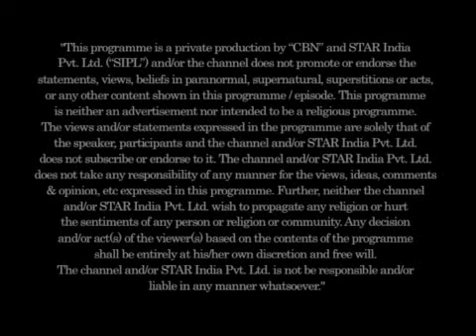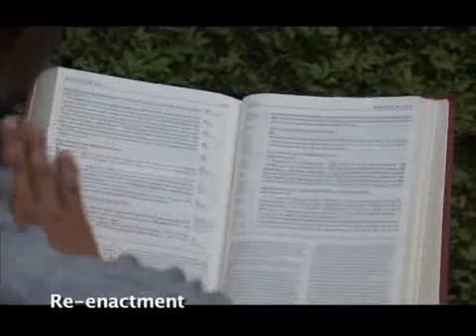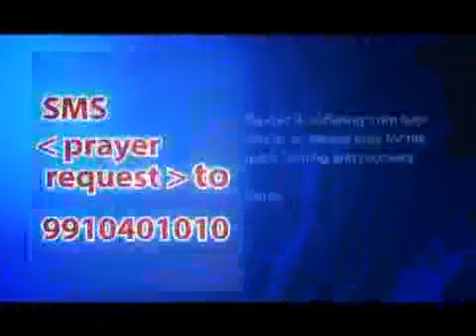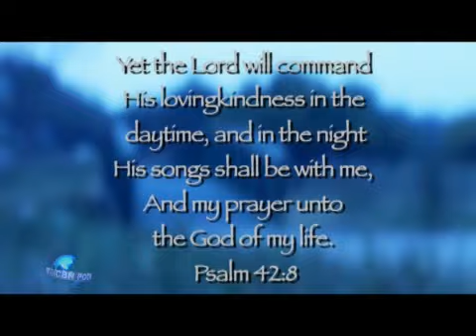Can death be conquered ? Ek Nayee Zindagi - Shivanath Mishra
Shivnath Mishra had thought that Yoga will give him the trick to conquer death! But when that didn't work - he became relentless in his pursuit of knowing , what can? Watch to know what he found!